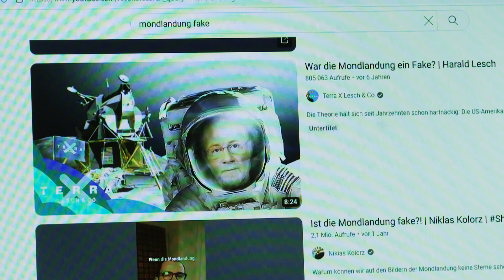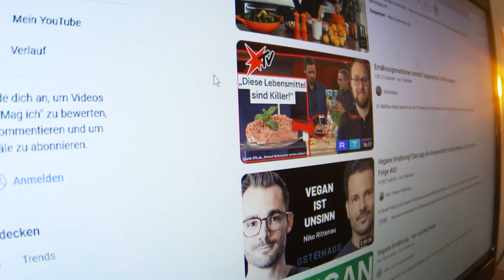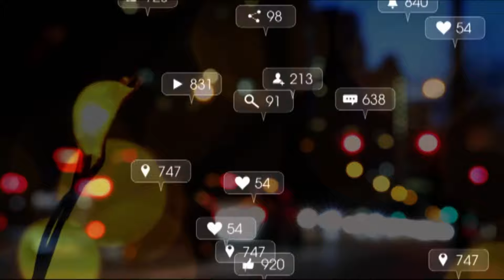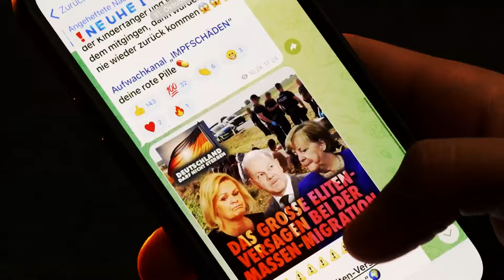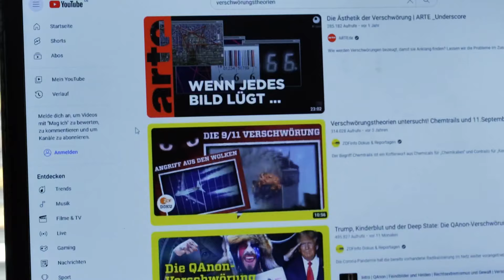Leben in der Bubble | MEDIEN360G | MDR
Im Internet entscheiden häufig Algorithmen, welche Inhalte wir zu sehen bekommen. Das kann dazu führen, dass nur noch bestimmte Themen in unseren Kosmos gelangen. Wie entkommt man den Filterblasen und Echokammern?

💻 Beiträge, Artikel und Interviews rund um die Medienwelt finden Sie dem Medienkompetenzportal des MDR.